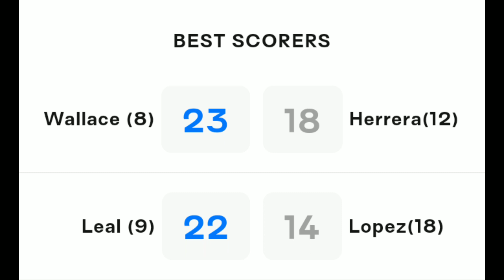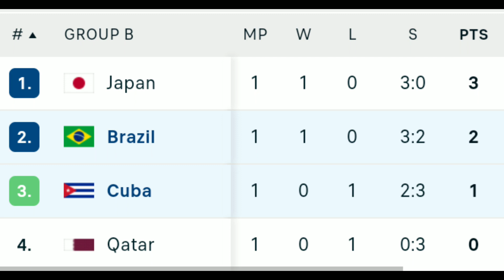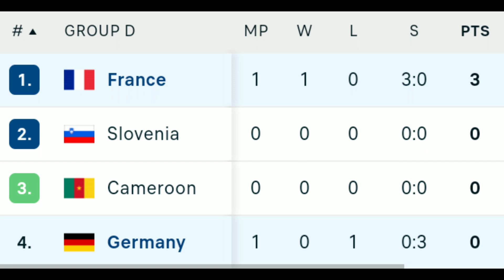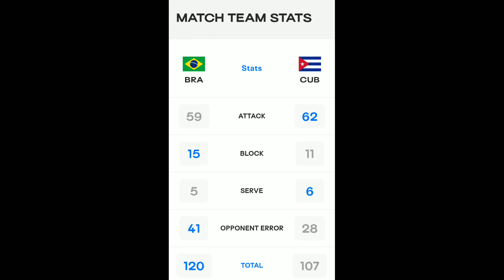HASIL PERTANDINGAN KEJUARAAN BOLA VOLI DUNIA 2022 & KLASEMEN SEMENTARA